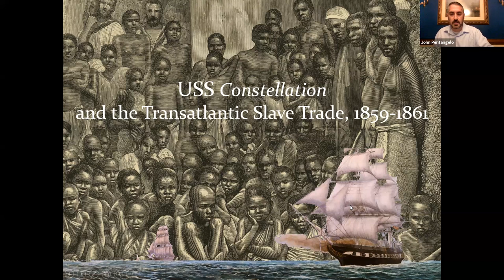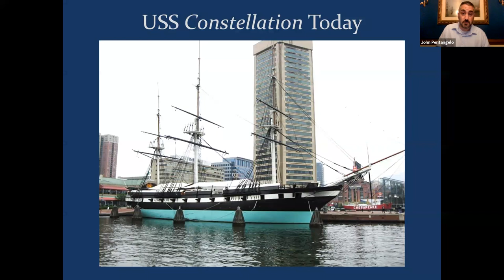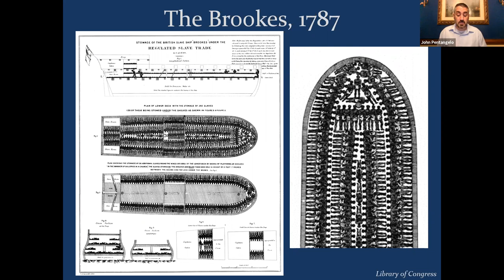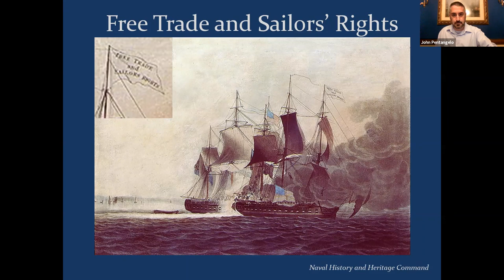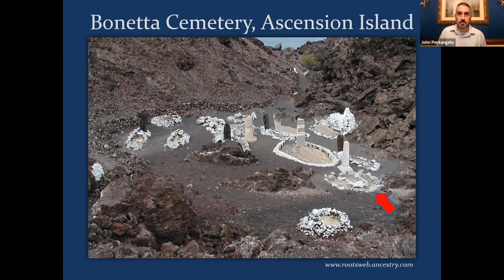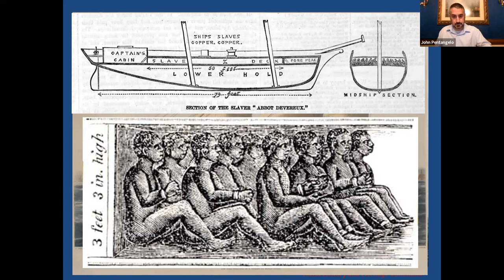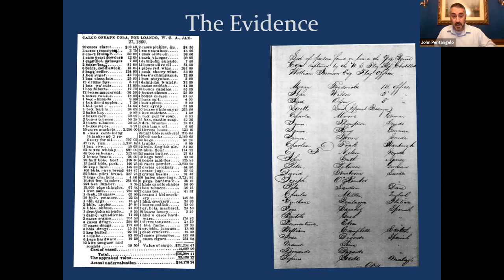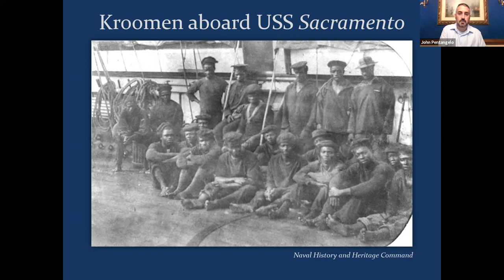Sailors and Slaves: USS Constellation and the Transatlantic Slave Trade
The African Squadron was a unit of the United States Navy that operated along the west coast and rivers of Africa in the decades preceding the American Civil War. The squadron was tasked with enforcing the ban on the transatlantic slave trade. Learn more on Wednesday, 8 September, when John Pentangelo, Director of the Hampton Roads Naval Museum, presents “Sailors and Slaves: USS Constellation and the Transatlantic Slave Trade,” an illustrated lecture that will focus on the role of the US Navy’s African Squadron, specifically its flagship, the sloop of war USS Constellation, in suppressing the Transatlantic slave trade off the coast of West Africa just before the Civil War (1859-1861).